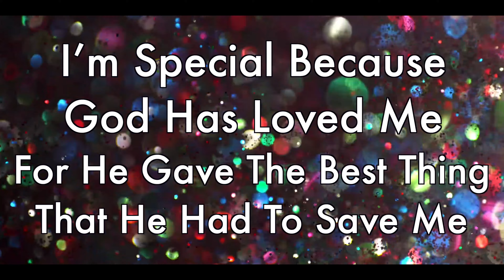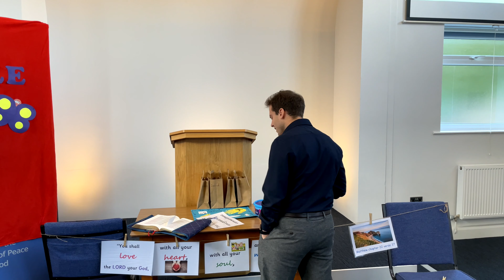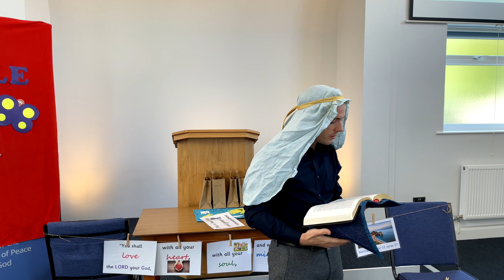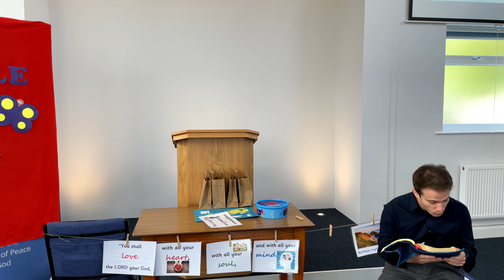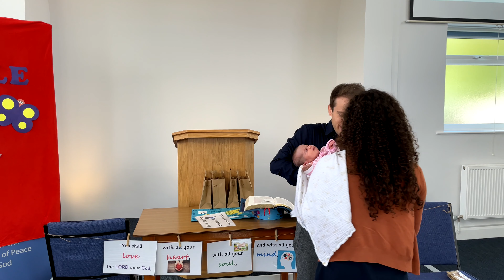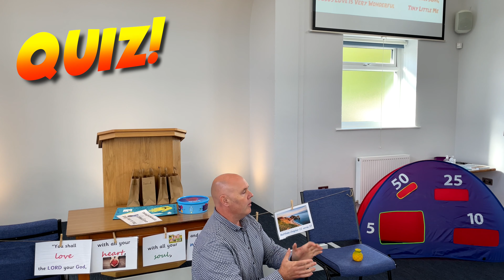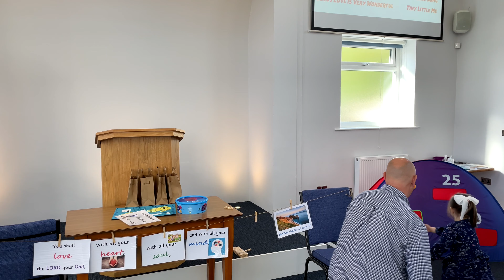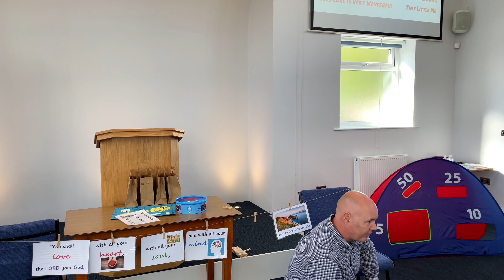Bible Explorers Sunday Video - 58th Issue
Welcome everybody to our 58th Bible Explorer's Video! We're currently learning all about some of the miracles & parables of the Lord Jesus. Feel free to catch up on our previous stories too, on this channel.
We hope that the families and kids watching this video, find in it some blessing from God's Word . Hope you enjoy it!! Below is some extra useful information: